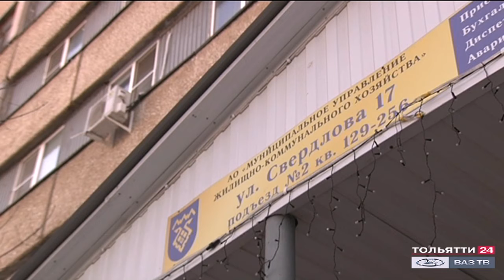«Мой дом» АО «Муниципальное управление ЖКХ» 16.12.2020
Они делают все возможное, чтобы жителям многоэтажек жилось комфортнее. Эта управляющая компания смогла организовать капитальный ремонт одного из домов так, что жильцы почти не заметили связанных с ним неудобств. Программа «Мой ДОМ» рассказывает о компании «Муниципальное управление ЖКХ».
Приятно, когда управляющая компания ценит и свое, и наше время и старается сделать все максимально качественно. Так о своих управленцах в коммунальной сфере говорят почти все жители многоквартирных домов. Фрунзе, 16, Свердлова, 17, Жукова, 52 - в этих домах в 2020 году проводился масштабный ремонт.